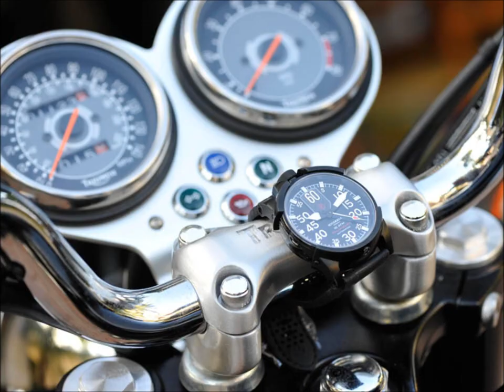CT Scuderia watches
Worldwide shipping!

Inspired by the longstanding excellence of Italian lifestyle, where quality and innovation are thoroughly considered from clothing to architecture to utility accessories, CT Scuderia draws parallels from a beloved genre within Italian lifestyle: vintage sport racing - both in terms of culture and design refinement.

CT Scuderia speaks to the spirit who is driven by innovation but will not sacrifice style with evolution. Paramount to the line are sophisticated details and craftsmanship, well-appointed utility in all watch functions, and a true feel for strong mechanics.

Sparked by his passion for vintage Italian racing, third-generation Italian watchmaker Enrico Margaritelli expanded into automatic movements to further highlight superior quality and design. Each watch is crafted with the highest attention to detail. Constructed with four precise pieces, and with horns applied and finished by hand to fit the various styles of its crowns or pushers, the line boasts top of the line standards.

Further integrating luxury elements into its design, straps are hand crafted with the finest Italian leathers, incorporating the same perforated leather used on superior luxury sports cars as well as NATO straps made with extra resistant material and lightweight fibers. With Italian collection names such as Saturno and Corsa as well as Master Time, these sporty automatic watches embody the heritage of sport racing and the utmost sophistication in Italian design. CTScuderia is providing a remarkable achievement in mechanical design within the watch market.

An unparalleled collection of unique timepieces that blend the meticulous mechanics of Swiss construction and movements with the inspiration of the classic cafe racer culture and the bold Italian styling.